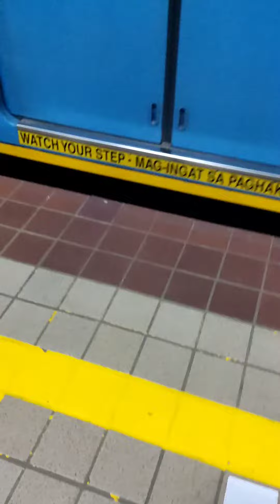Tara at mag commute guiz MRT | Maria chinita